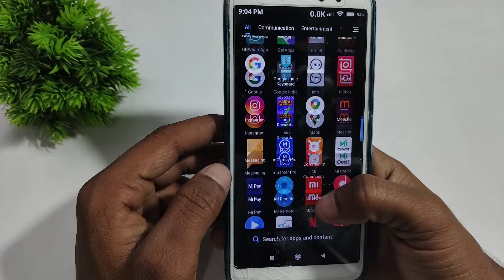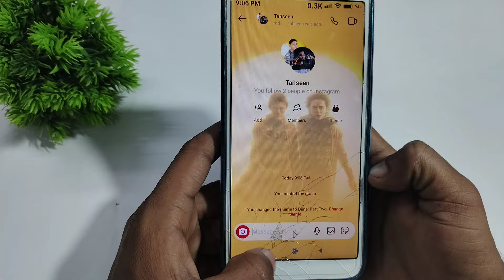instagram group kaise banaye 2024 | instagram par new group kaise banaye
instagram group kaise banaye 2024 | instagram par new group kaise banaye | instagram par group kaise banaye only admin

your query :-

instagram par group kaise banaye hindi,how to make group on instagram
insta group kaise banaye
instagram group create
how to create group in instagram in hindi
instagram group chat